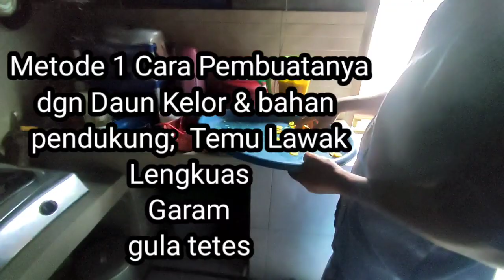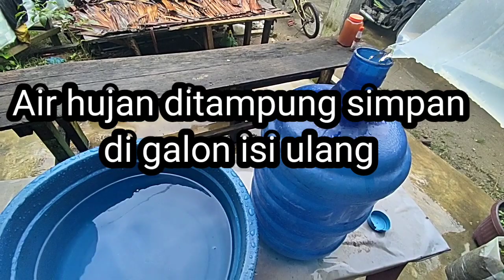Tutorial 2 Metode Cara Pembuatan POC Dari Daun Kelor,Jadi NPK Cair & Pestisida Nabati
Assalamu'alaikum, slm jumpa lg dgn video imah caem vlog tentang Tutorial 2 metode Cara Pembuatan POC Daun Kelor dgn bahan pendukung disekitar juga bahan ramuan hasinya  bisa jadi pOC NpK Cair juga fungsinya jadi pestisida nabati. Kita tahu betapa tinggi gizi dan nutrisi serta vitamin di daun Kelor baik untuk kesehatan kita juga sangat dibutuhkan untuk tsnsmsn. Tanaman sehat tdk sakit dapatkan nurrisi jadi mrndorong produk panen meningkat.